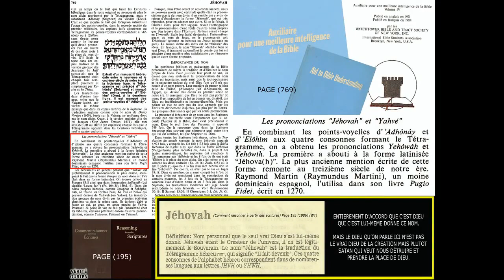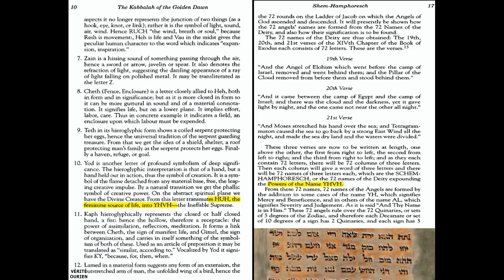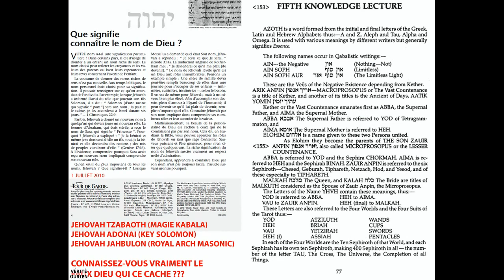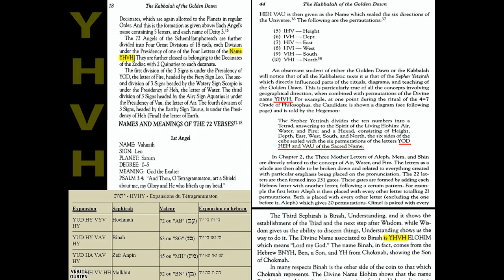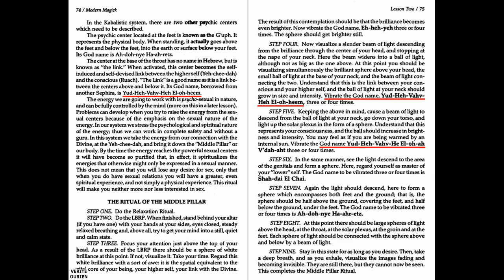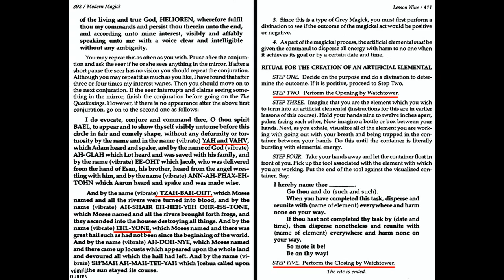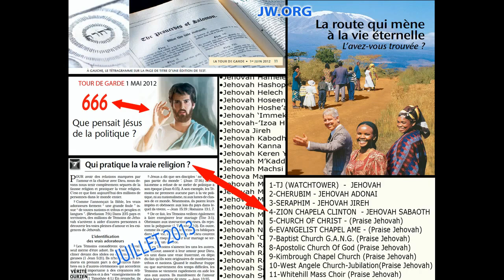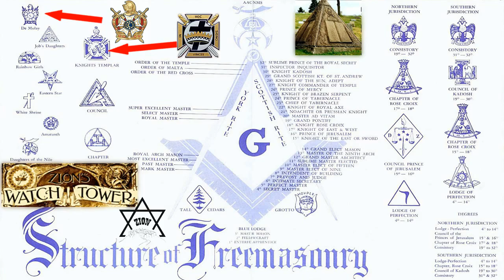JEHOVAH IT'S NOT THE NAME OF GOD Divine Name Analyse YHVH יהוה Le Nom Divin DIEU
TEMOINS jehovah jeova jehova salle royaume watchtower sion zion new world order extra terrestre
nouvel ordre mondial invasion crash economic secret franc macon freemasonry masonic satan lucifer
belzebuth lavage cerveau control mind illuminati secte preuve magie magic ritual rituel black occult
contraire a dieu hommes guerre mason masonic masonry free royal arch rite ritual
invocation louange chant esclavage predication foi alien  ufo multi dimensionel entitee
livre magie necromancie sorcerie sorcery egypt enochian ancient mystic symbole isis horus set god
satan porteur lumiere image subliminal message hand sign signe da la main codex secret
jesuit vatican pape 1 gouvernement religion secte lavage cerveau russell rutherford russellites
isba international student bible association college central mediateur spritisme
unique JESUS CHRIST sauveur retour manipulation illuminati antichrist antechrist baphomet belzebuth tout putain invoquer honorer
faux prophetes yhvh yhwh yahweh god name divin nom DIEU eternel parole sainte chemin a suivre
kabbal kabbala c.k.s.  cabala goetic aleister crowley skull and bones family piramyd light bearer witness kingdon
image ciel bluebeam hologram revelation apocalypse israel calendrier agenda peuple people god dieu
nazareth rfid obamacare blaspheme 666 beast mark marque de la bete grey gray gris controle
invasion nephilim genese bible ligne sang bloodlines empire moderne ufo ovni secret army base
sephirot pillar 10 dangerous dangereux connaitre connaissance apprendre cours index entrainement
ecole theocratic hotel sacrifice mort grande foule decapitation guillotine mormon evangelic jéhovah
mensonge colere agenda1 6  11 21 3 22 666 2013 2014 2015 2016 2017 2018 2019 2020 prophecies tempete
feu ciel sky strange scriptures true analyse astrologie financement investissement argent onu
synagogue destruction prediction predication salle assemble reunion service champ pionnier ancien
pretre curé evesques pape eglise temple templar knight chevalier initiation pactes diable pact evil
ame esprit contact discours mort teleportation time travel contact scotish babilonian prostitue scandale derniere
heure last chance call appel tous reveillez vous awake tour de garde publication de merde mensonge
erroné retirer jw.org disciples serviteur haut grade master maitre harmagueddon har haarp control
dernier jour enlevement anges et alien ghost image hollogram hollographic regne argent electronic
billet pour enfer croix croyance majorite populaire oeuil system solaire planete creation
aucune evolution terre dinausore adam eve pardis expulsion exclus exclusion aspotat apostasie
verite bonne nouvelle news good seigneur grace commandements saintes ecritures traduction
greber (Qui est JEHOVAH) ISBA Zion Watch Tower LE NOM DIVIN prêcher porte maison yod he vau he
tzabaoth sabaoth wtbts henrietta hm riley rand cam hedgefound lodge langage enochien symbole vol
jehovam jehoova memorial spirit spirituel  nourriture spirituelle amour argent gouverning body tetragramme tetragammaton
porteur de lumiere light bearrer mort dead 144 000 guerre théocratique  louange ange angel kingdom initiation baptême
cheval commémoration sacrifice société secrète cantique song loge i.o.o.f.  croix de malte in hoc signo vinces ordo ab chaos
phoenixmasonry novus ordo seclorum egyptien isis orus seth amorc ahura-mazda video amon-râ mythologie soleil solaire
rosicrucian order plan des agespyramidomanie origine adn templier construction couronne poteau croix babylonecommandery
nouveau systeme chose jehovisme predicateur enlevement mortel moral âme immortelle verité dévoilé influense pensée réfléchir
infini gens du monde apostat organisation constellation judée-chretien marionette endormi manipulation manipulé trompé vaudou creation
astre lune saturne venus mars jupiter astronomie magazine canal roi reine femme dragon serpent enfant  ciel eschatologie base
providence blasphemy chronologie numero chiffre geometrie changement passage au-dela denouement tunel tombe quatres vents
times travel voyage editions prodige cimetiere discours enlevé ressucité pasteur embleme impot renseignement vin enveloppe corporelle profane
force invisible oeil dent visible